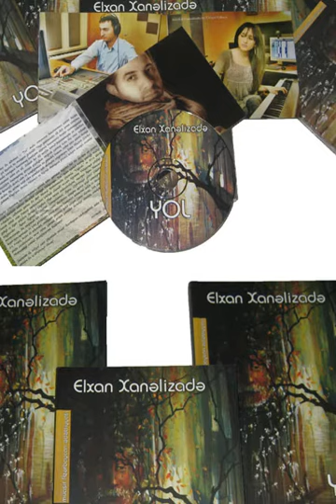Yol romanı 58-ci söhbət (audio kitab)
Hörmətli izləyicilər!
Müəllifi olduğum "Yol" romanı 2009-cu ildə Azərbaycanda ilk dəfə kitabla birgə audio kitab (səsli kitab) formasında təqdim olunan əsərdir.

Təxminən 1 ilə yaxın vaxt ərzində bəstəkar Gövhər Həsənzadənin studiyasında gecəli-gündüzlü çalışmaqla dinlədiyiniz səsli kitabı ərsəyə gətirdik. Bu gün Azərbaycanda səsli kitabların sayının çoxalması sevindirsə də, onların hazırlanması, peşəkarlıq səviyyəsi təəssüf ki, ürəkaçan deyil.
Birinci olmasına rəğmən yüksək peşəkarlıqla hazırlanan "Yol" audio kitabı hələ də keyfiyyət baxımından rəqibsizdir.

"Yol" üçün bəstəkar Ülviyyə Vəliyeva xüsusi kompozisiyalar bəstələyib, məxsusi vokallar ifa olunub və ən əsası Ceyhun Əli səsləndirməyə ürəyini qoyub.

Kitabın və CD-nin üz qabıq rəsmini çəkən rəssam Nərminə Vəliyeva, audio kitabın bütün səslərinin yazılmasında böyük zəhmət çəkən səs rejissoru Samir Əsədova və adını qeyd etmədiyim bütün zəhmət çəkən dostlara hər zaman minnətdar olacağam.

Hər birinizə xoş dinləmələr arzulayır və kanalı daha çox insanın tanıya bilməsi, dinləyə bilməsi üçün ABUNƏ OLUB sosial şəbəkələrdə paylaşmağınızı xahiş edirəm. 60 söhbətlik "Yol"umuz uğurlu olsun!

Hörmətlə, Elxan Xanəlizadə.